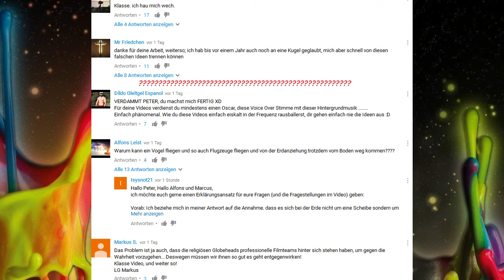▶️️ Flache Erde , 😈 vegan&lecker Antwortet mit Zensur 😈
🗂 Quelle:
📜 vegan und lecker
Schaut euch es selbst an!